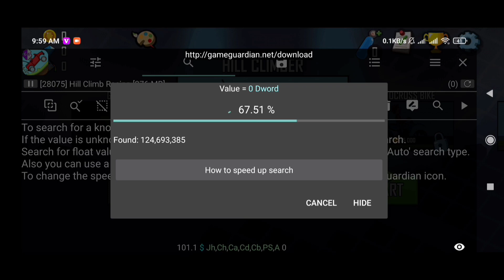How To Use Game Guardian Apk No Root Tutorial 2023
Hello Everyone! in this video you will learn the procedure of using game guardian apk in a non rooted android device in 2023.

Queries Solved:
Game Guardian Use
How to use game guardian in non rooted device
How to Install and use game guardian
Game Guardian full tutorial